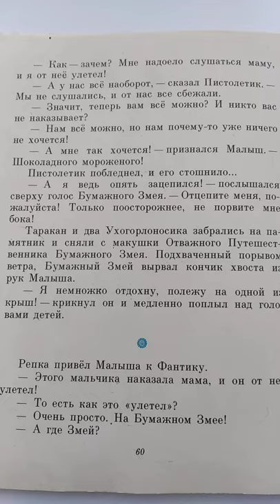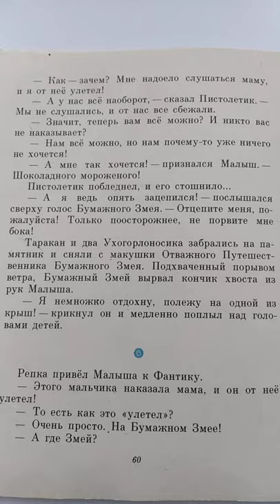С.Михалков Праздник непослушания 17 глава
Повесть-сказка